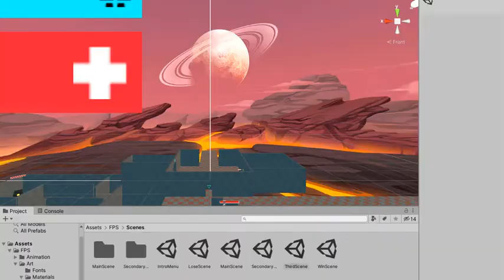FPS Microgame Unity Tutorial: My Custom Level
Messing around with Unity.  Learned to build my own level based on an existing one.  Fixed sequence so that Level 2 would actually reach Level 3.